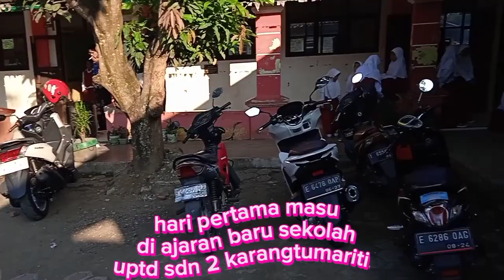😘ANTUSIAS DAN SEMANGAT DI HARI PERTAMA AJARAN BARU SEKOLAH UPTD SDN 2 KARANGTUMARITIS